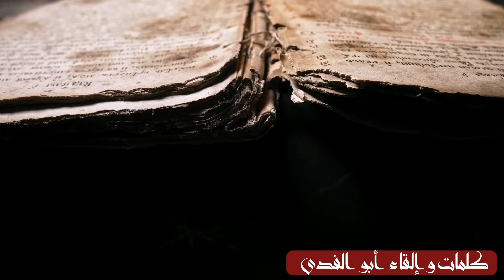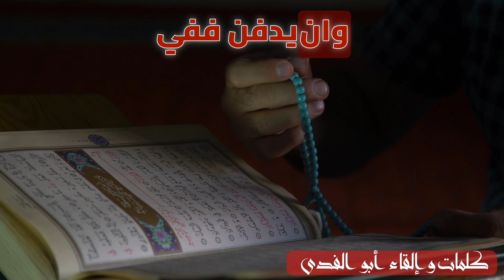غداً يا غزة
كلمات والقاء ابو الفدى